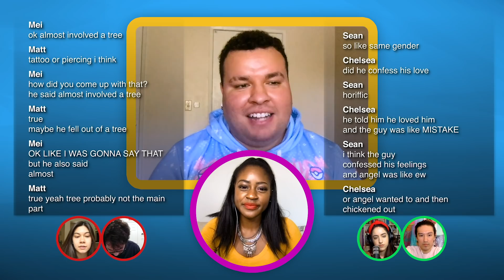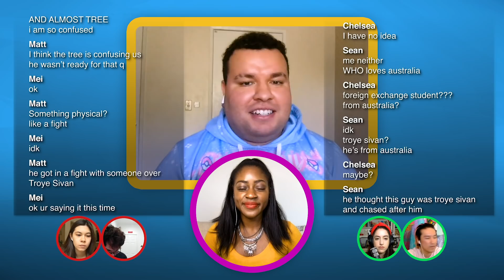Can You Guess This Person's Embarrassing Secret?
Two teams compete to guess Angel's embarrassing secret. But can you figure it out before they do?

Featuring

MUSIC
SFX Provided By AudioBlocks

STILLS
Shut Up

Explosion Golden Confetti Fountain on a green screen
studiodav/Getty Images
Soft White Background (Loopable)
selamiozalp/Getty Images